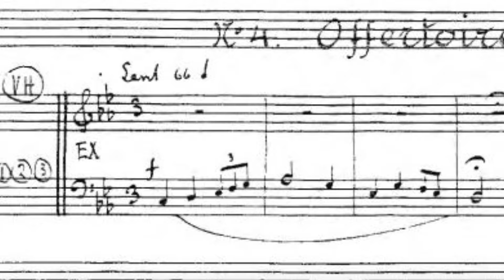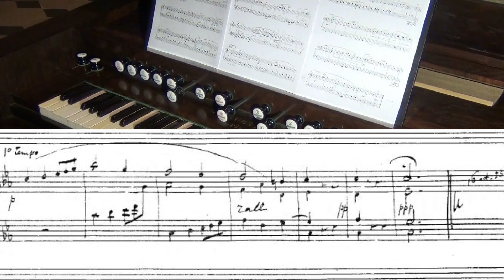Aloÿs Claussmann, Opus 92 n°4 Offertoire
C'est la 4° des 6 pièces pour harmonium de l'opus 92, jouée par François Clément.
Ici, Claussmann utilise principalement deux thèmes. Le premier, conjoint, monte sur un intervalle de sixte, et redescend d'une quinte. Dans un premier temps, il est exposé en dialogue entre une monodie, dans les basses, très sonore, et une petite harmonisation, dans les dessus, pianissimo. Puis dans un deuxième temps, sur le registre 1, il est développé à 3 et 4 voix. Troisième temps, sur la Voix céleste dans les dessus, le nouveau thème apparait, à 3 voix, avec le soprano et le ténor parallèle (le soprano faisant la voix de ténor à la dixième, avec quelques broderies). Après une monodie sur l' arpège brisé de do majeur, on retrouve le 1° thème sur le 1, puis mg, mais dans l'aigu avec la voix éolienne, le deuxième motif, et enfin la pièce s'achève avec un rappel en imitation sur trois octaves du thème qui a introduit cette pièce.

L'harmonium utilisé est un Mustel de 1890 (n° 488) qui se trouve dans la chapelle de l'école Massillon à Clermont-Ferrand.

L'ensemble des vidéos des œuvres d'orgue et d’harmonium de Claussmann est également sur :   francois-clement-organiste.e-monsite.com